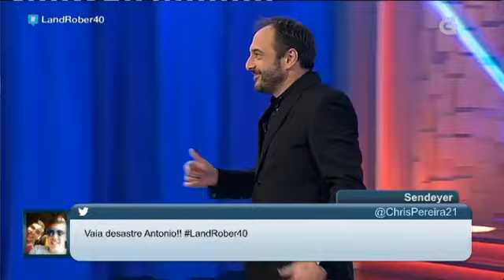E, desde Catoira, chegou Antonio para concursar! - LAND ROBER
Publicado o 24/02/2016 en CRTVG